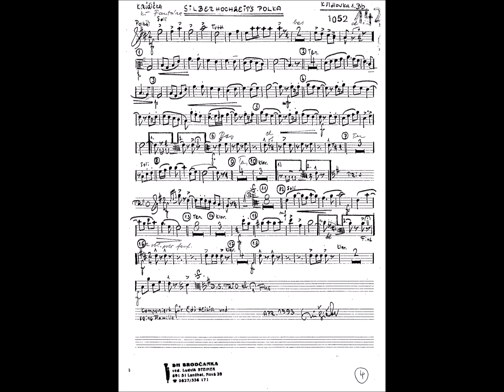Blaskapelle Brodčanka - Silberhochzeitspolka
Die "Silberhochzeitspolka" von Karel Růžička, dargeboten von der Blaskapelle "Brodčanka" auf der CD "Pro všechny přátelé – Allen Freunden".

Das Stück wird in der Rubrik "Auf Spurensuche im Archiv" in der Ausgabe 3/19 der Mucke von Radek Růžička, dem Enkel des Komponisten, vorgestellt.

Fotos: Familie Růžička